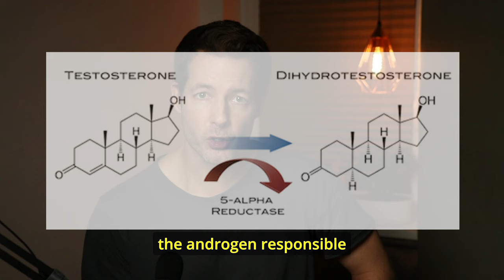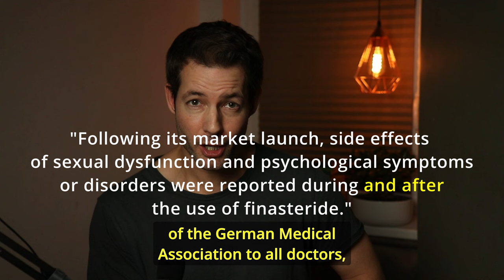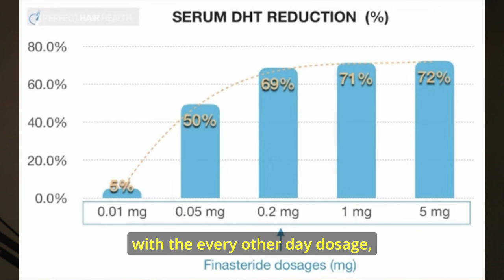The Truth about Finasteride: Why I Quit and What You NEED to Know!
I have changed my opinion about Finasteride. For me it isn't worth the risks. AND there are many other solutions with a much smaller risk of side effects...

If you or someone you know is suffering from long term side effects, contact the Post Finasteride Syndrome Foundation:

MY CURRENT SUPPLEMENTS:
Hair Vitamins
Collagen Complex
Omega 3’s
Vitamin B Complex
Vitamin D & K
Glycine Powder
Taurine Powder
Magnesium Complex
Moringa Capsules

MY FAVOURITE PRODUCTS FOR FULL HAIR:
Best Shampoo Ever
Hair Vitamins
Best Hair Product for thin hair

MY FAVOURITE SKIN CARE PRODUCTS:
MORNING:
Facial Cleanser
Vitamin C Serum
Caffeine Under Eye Cream

EVENING:
Facial Cleanser
Retinol Serum

Don’t use this content to avoid going to your own medical doctor or healthcare professional or to replace the advice they give you. Consult with your doctor or healthcare professional before doing anything contained in this content.

Philipp Karner makes no representations about the accuracy or suitability of this content. Use of this content is at your sole risk. By voluntarily undertaking any exercise described, depicted or demonstrated on this channel, you assume the risk of any resulting injury.

Always seek the advice of your physician or other qualified health care professional with questions you may have regarding your mental health or medical condition.

Philipp Karner makes no warranties or representations of any kind concerning the accuracy or suitability of the information contained on this channel.

Philipp Karner may at any time and at its sole discretion change or replace the information available on this channel.

To the extent permitted by mandatory law, Philipp Karner shall not be liable for any direct, incidental, consequential, indirect or punitive damages arising out of access to, use  or misuse of any content available on this channel.